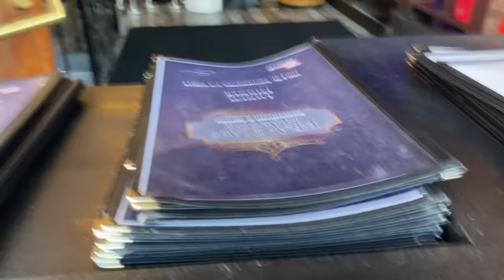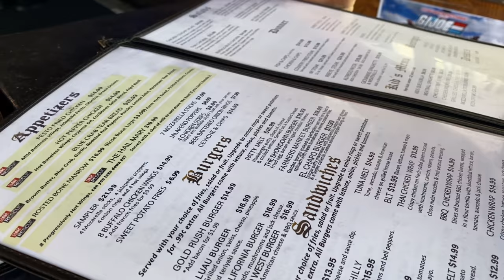OLD TOWN SACRAMENTO // CANDY BARREL🍬 🍭 //